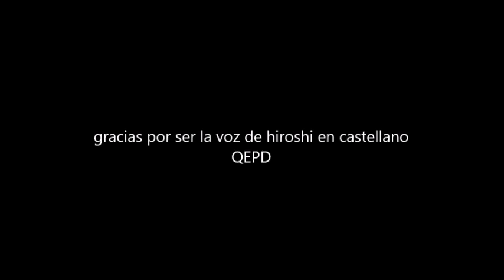LA EVOLUCION DE LA VOZ DE JOSE MANUEL CORTIZAS QEPD COMO HIROSHI NOHARA EN SHIN CHAN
Todos los derechos pertenecen a Tv asahi y yoshito usui

siempre sera nuestro hiroshi en castellano